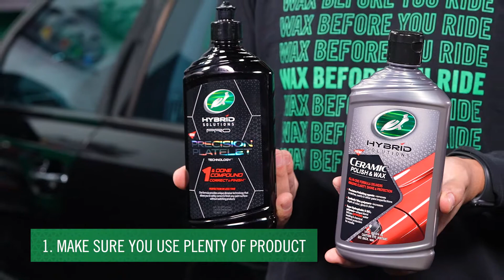How To Avoid Paint Swelling From Paint Correction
In this video you will learn:

– What causes car paint bubbling and swelling on your paint finish
– Common mistakes when using a DA polisher that can damage your paintwork
– Tips and tricks to avoid paint swelling when correcting your finish

Correcting your paintwork at home is a great way to keep your car looking shiny and new without spending hundreds, or even thousands of dollars at the body shop. But repairing all those scratches and swirls by hand can be pretty time consuming.

That’s where dual action polishers come in. Many pro detailers and DIY enthusiasts rely on DA polishers to speed up the restoration process and achieve an even deeper shine. These handy buffing machines aren’t just for the guys at your local detail shop; anybody can learn to use them to create that incredible, showroom look.

However, it’s important to do your research and learn the proper technique before using a machine polisher at home. When used incorrectly, DA polishers can do more harm than good, creating bubbles and paint swelling that can essentially ruin your flawless finish. Luckily, with a bit of insider knowledge and a few detailing tricks, these mishaps are easy to avoid!

In this guide, we’ll share everything you need to know to prevent paint swelling and correct your paintwork like the pros!